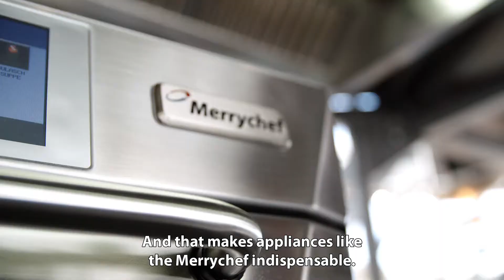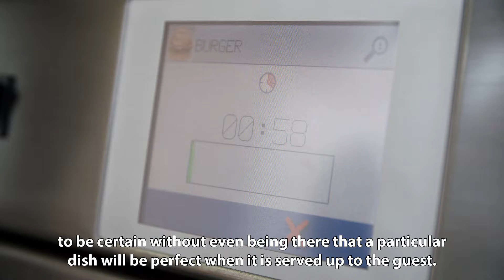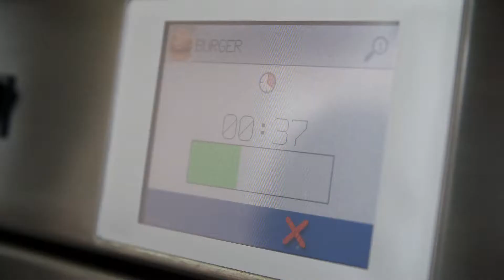Rapid Cook Zugspitze